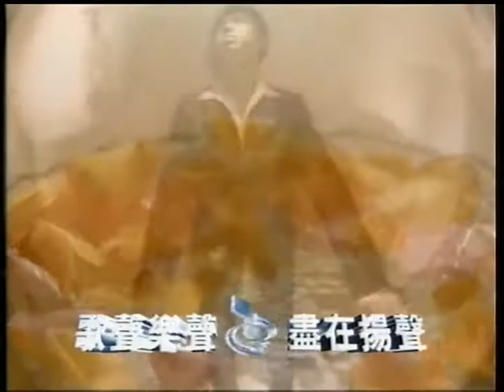東山稚茹~冷冷的棉被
貝斯特之友東山稚茹~冷冷的棉被